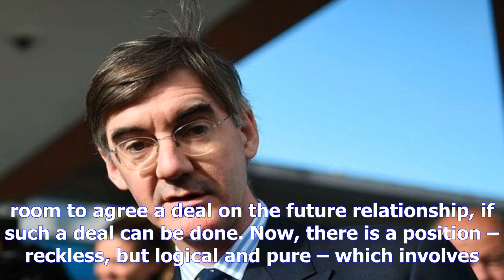Grandstanding jacob rees-mogg was at it on the ecjby News Chanel